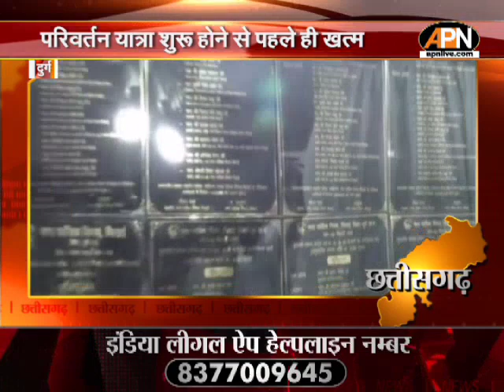State News: राज्यों की तमाम बड़ी खबरें| Nitish Kumar | BJP | JDU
बिहार के Madhubani से केंद्रीय गृह मंत्री अमित शाह ने रैली को संबोधित किया। यहां उन्होंने इंडिया गठबंधन को स्वार्थ का गठबंधन बताते हुए, लालू प्रसाद यादव और नीतीश कुमार पर निशाना साधा।  इस दौरान अमित शाह ने कहा कि कुछ दिन पहले लालू-नीतीश जी की सरकार ने फतवा जारी किया कि बिहार में रक्षाबंधन की छुट्टी नहीं होगी, जन्माष्टमी की छुट्टी नहीं होगी | उन्होंने कहा कि लालू यादव अपने बेटे तेजस्वी यादव को मुख्यमंत्री  बनाना चाहते हैं जबकि खुद नीतीश कुमार प्रधानमंत्री  बनना चाहते हैं...

Union Home Minister Amit Shah addressed the rally from Madhubani, Bihar. Here he targeted Lalu Prasad Yadav and Nitish Kumar, calling the India alliance a selfish alliance. During this, Amit Shah said that a few days ago, Lalu-Nitish ji's government issued a fatwa that there will be no Rakshabandhan holiday or Janmashtami holiday in Bihar. He said that Lalu Yadav wants to make his son Tejashwi Yadav the Chief Minister while Nitish Kumar himself wants to become the Prime Minister.